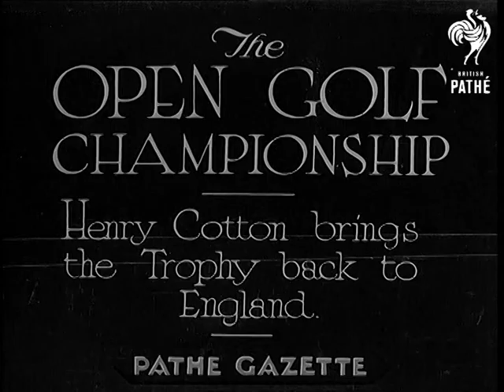The Open Golf Championship (1934)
Full title reads: "THE OPEN GOLF CHAMPIONSHIP - Henry Cotton bring the Trophy back to England."

Sandwich, Kent.

Sidney Brews of South Africa driving off. Donaldson driving off. Charles Whitcomb driving off. Henry Cotton drives off. Field moving with players, great crowd. Various shots of the golf tournament. Henry Cotton wins.

Henry Cotton receiving the Trophy. Cotton delivering a speech (natural sound). He is very happy that the Cup is won by an Englishman and praises English golf.
 FILM ID:795.08